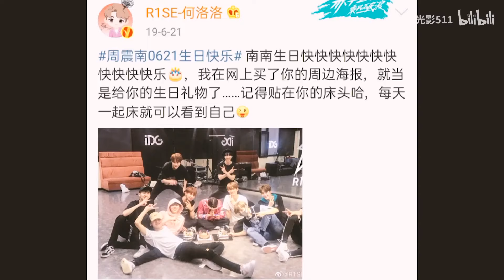{R1SE} 壶里壶气 31我们互相是很信任的